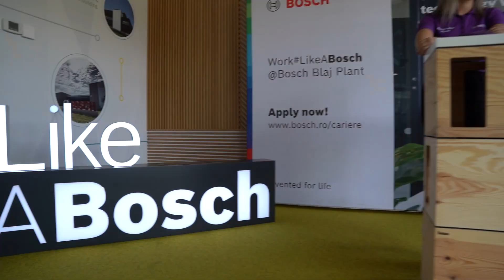Bosch Tech Days Romania 2023 @ Blaj Plant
We had an amazing time at Bosch Blaj Plant with our Bosch Tech Days visitors, around 110 participants who shared their passion for technology and innovation.

From the plant tour in our logistic and production areas to the 3D printing adventure, it was an unforgettable experience.

Thank you to everyone who joined us and made this event a success. We can't wait to see what the future holds for technology and innovation.

Check out the Bosch Tech Days @ Blaj Plant aftermovie! 🎥